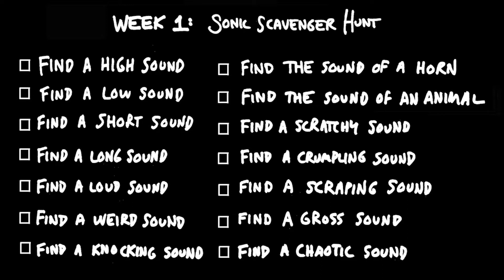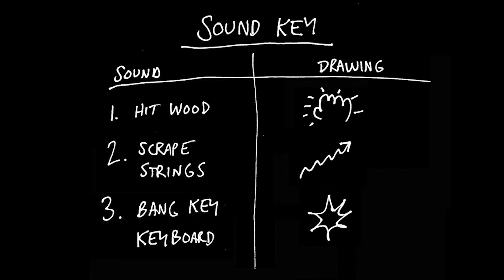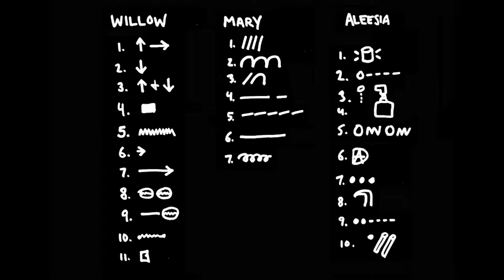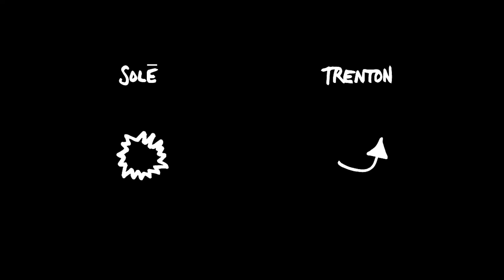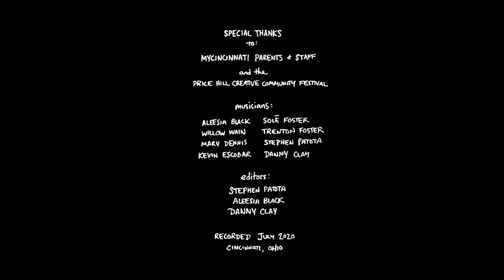Danny Clay and MYCincinnati - Price Hill Creative Community Festival 2020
This performance is part of our Artist-in-Residence program. Danny Clay, MYCincinnati Teaching Artist Stephen Patota, and the students of MYCincinnati created this virtual collaboration over the course of 2 months.

This is a collaboration that built an immersive public sound installation rooted in the idea of musical games. In addition to creating an experience that can be visited online or recreated remotely offline by members of the community, the team created a series of DIY activities based around their musical discoveries to share with curious minds of all ages.

(IG) @dannyclay